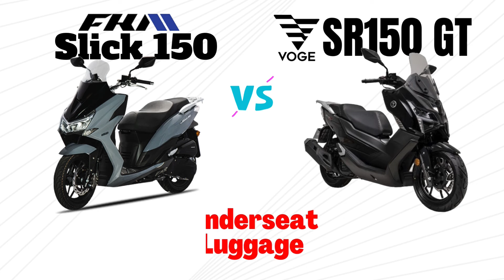FKM Slick 150 vs Voge SR150 GT | Side by Side Comparison | Specs & Price | 2024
Side by side comparison of quick technical specifications and price of the FKM Slick 150 vs Voge SR150 GT for 2024 in the Philippines.